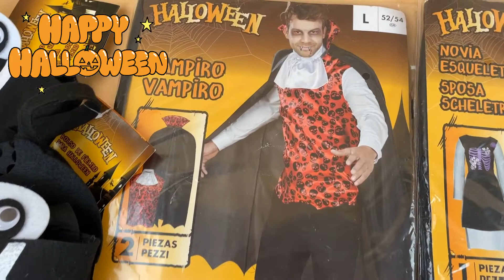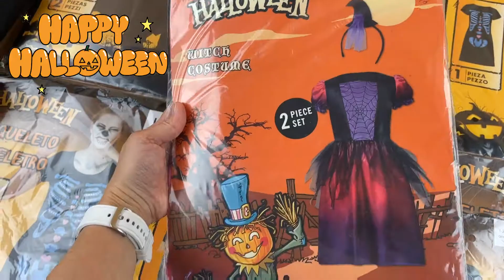Лот 308-035338, Аксесуари та одяг для Хелловіну, , Вага 2,4 кг ( 15 шт) Ціна 550 грн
.Костюми дитячі та дорослі, аксесуари, колготи, декор.
Костюм жіночий S - 2 шт. M - 3 шт., L - 1 шт.
Костюм чоловічий L - 1 шт.
Костюм дитячий для дівчинки: 4-6 р. - 1 шт.
Костюм дитячий для хлопчика: 1-2 р. - 1 шт.